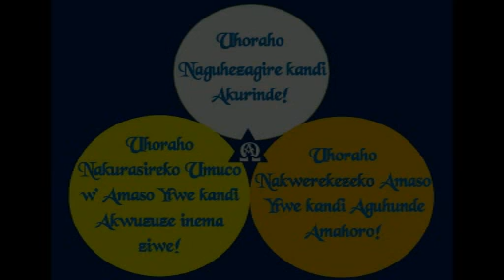Ukwibohora: «Utirukanye Shetani Ntawuzobigukorera» – Padiri Amand Kana